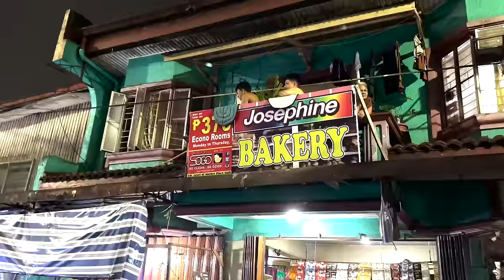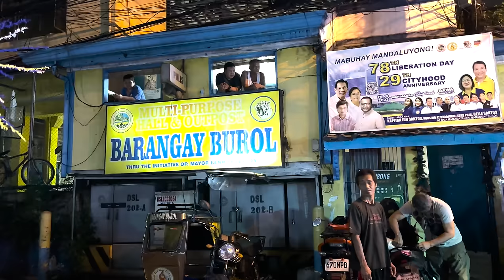The BIGGEST MOMENT In Our RELATIONSHIP!!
Being part of something as grand and intimate as this in the Philippines just makes me realize how lucky I am to be a permanent resident of this country and how kind, supportive, and loving Filipinos are...

🎥SHOP our Vlogging and Photography Gear*:
85mm Cinematic Vlogging Lens
24mm Cinematic Vlogging Lens